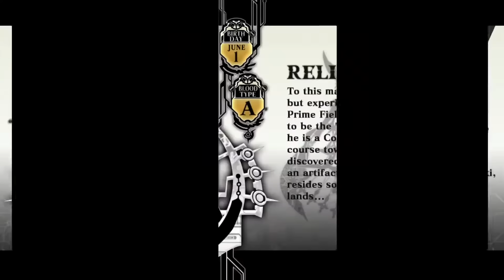7 Creepiest Fighting Game Characters That Belong in a Horror Game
Fighting games have a constant need for fresh new characters that some of them interpret as an open invitation to add nightmare-inducing creepshows that would be more at home in a horror game.